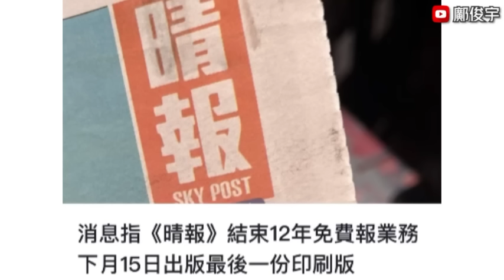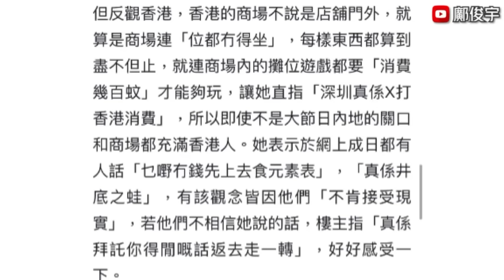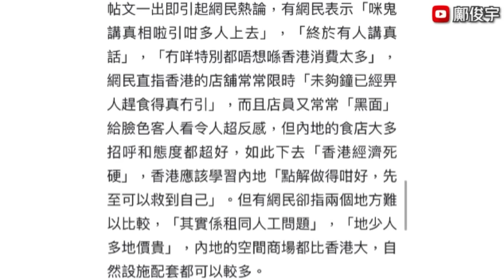傳有報章下月停刊？網民批香港敗給深圳？不具名醫生指孕婦失血亡奇怪？16-8-2023